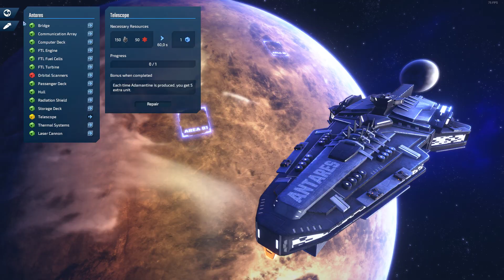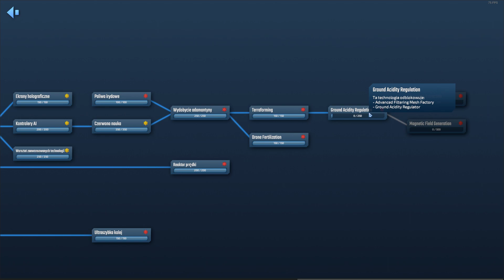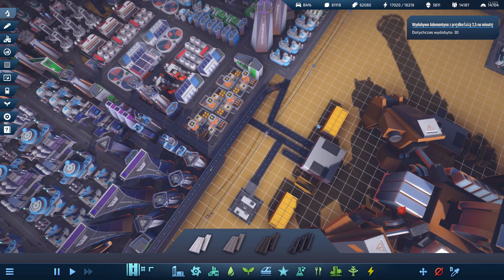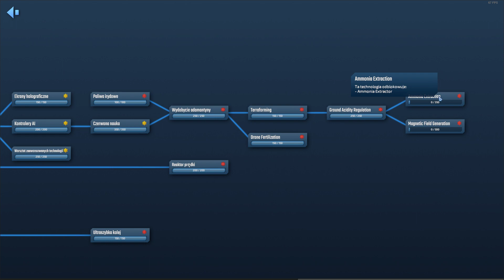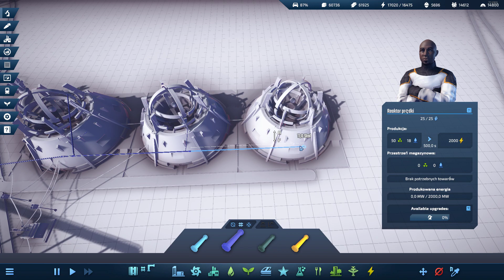InfraSpace #27 Początki Terraformacji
Witajcie w 27 odcinku z serii, z gry InfraSpace!

W ankiecie wygrała właśnie InfraSpace.. więc jak to się mówi Wola ludu. Więc kolejna seria na moim kanale z gatunku strategia czy też taki "City Builder".

Jaki jest cel tej serii?
Ukończenie całego drzewka technologicznego, zbudowanie cudu oraz naprawa statku kolonizacyjnego.

Mam nadzieje że nowa seria podejdzie wam do gustu.

Miłego oglądania!